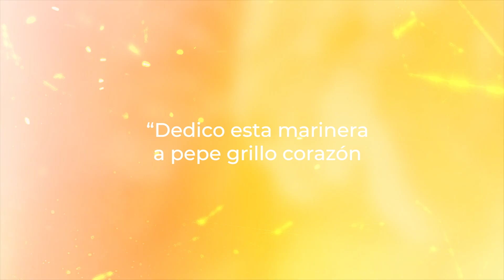Marinera Galopando va - Los Sicanes (Video Oficial 2024)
Artista: Los Sicanes
Tema: Galopando va
Autor y Compositor: José Luis Farroñan García.
Arreglos: César Chima
Productor General: Jose Luis Farroñan Garcia (Sican)

Los Sicanes de Chiclayo 2024 copyright